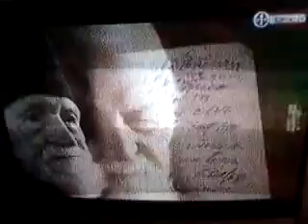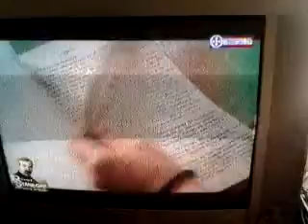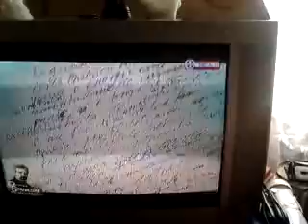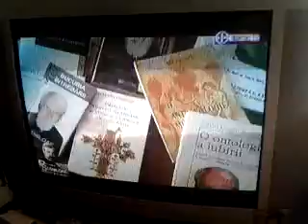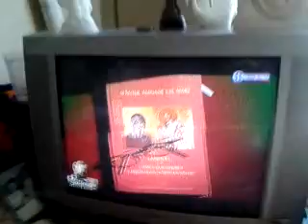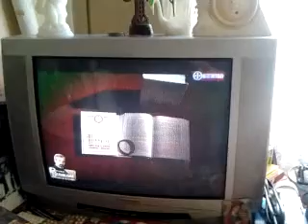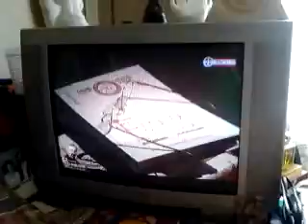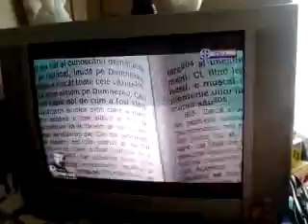Mărturii Și Evocări bine Pe Dumitru Staniloae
Pr Dumitru Staniloae